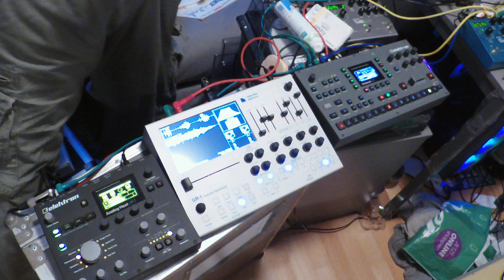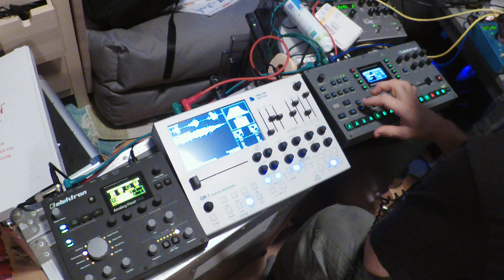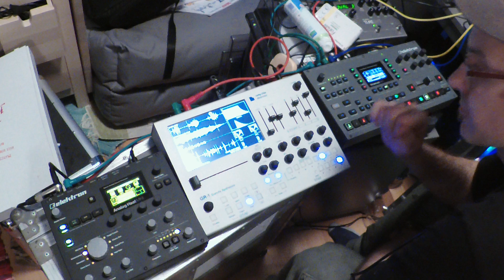Gr1OTAH Tasty 04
"In Dust We Trust: Noise, Dirt & Melodies"

"Aged'n'Mph'd"

"Electronic Escapism - Extracts from the audio diaries"

Alibaba 🇨🇳
Amazon Music
AMI Entertainment
Anghami 🇱🇧
Boomplay 🇳🇬
iHeartRadio
Claro Música
KKBox 🇹🇼
Melon Plus 🇰🇷
Napster
NetEase 🇨🇳
Pandora Plus
Resso
Saavn 🇮🇳
Shazam
Sound Exchange
Tencent 🇨🇳
Tidal